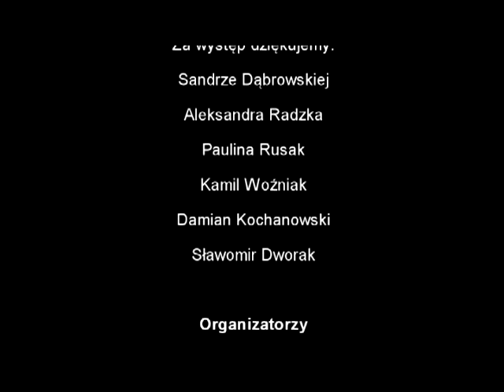Dzień Papieski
Film z obchodów Dnia Papieskiego w Zespole Szkół Agrotechnicznych w Sławnie.